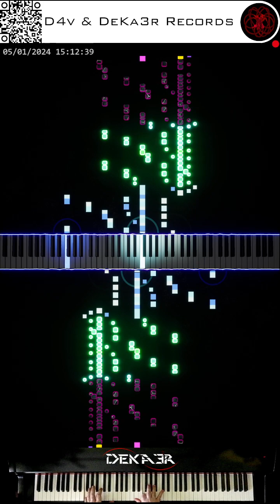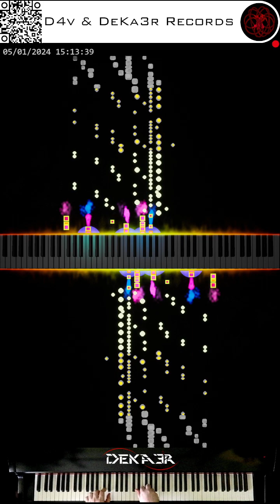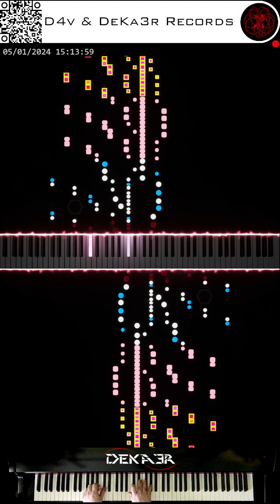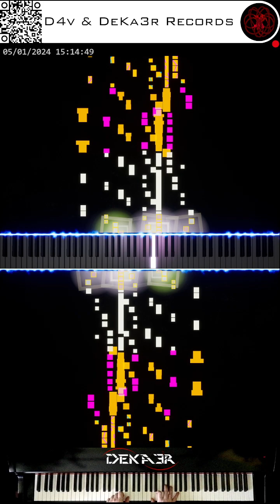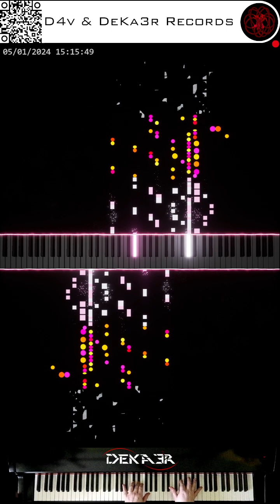🔴irl 🎹 CODE • COMPOSITOR DE MÚSICA • PIANO | ESTA ES MI HISTORIA